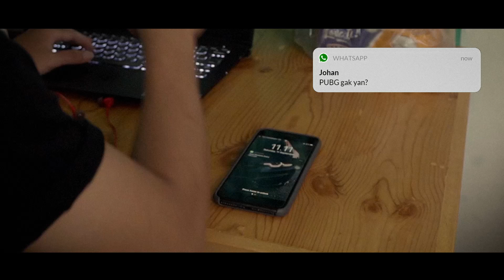WisudaTheSeries - Derana Eps. 3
Suasana yang mulai kondusif, setiap anggota keluarga kembali ekspresif dan percakapan yang semakin interaktif. Akankah akhir dari kisah Ryan menjadi sebuah kebahagiaan?⁣
Nantikan episode terakhir Derana selengkapnya di Youtube PKN STAN! ✨